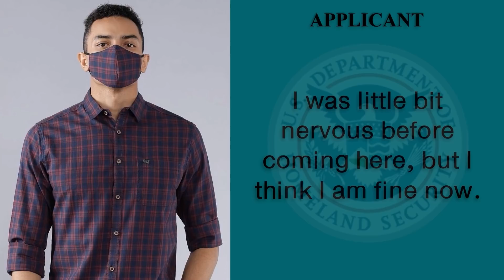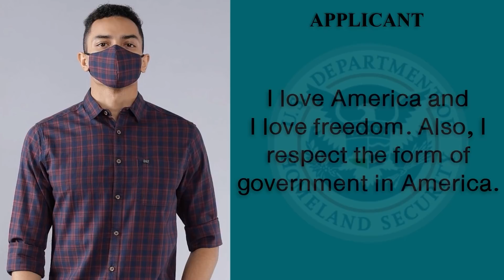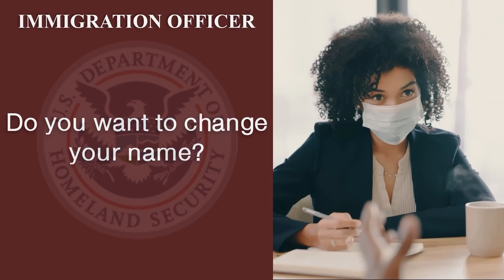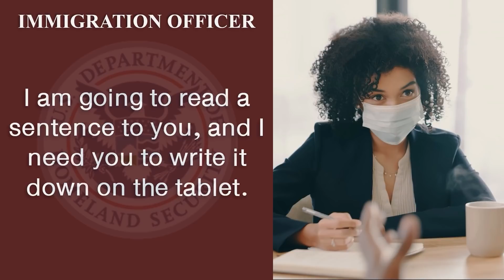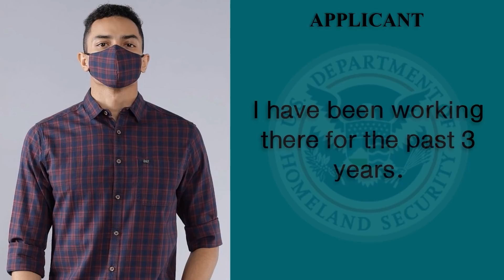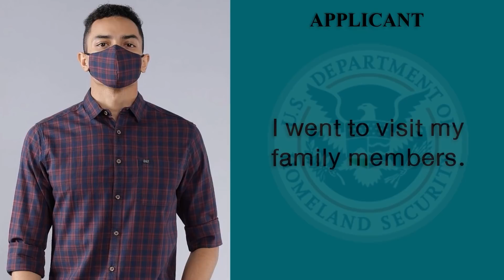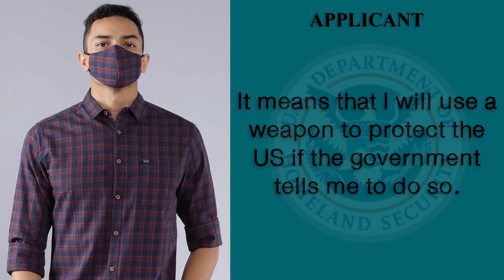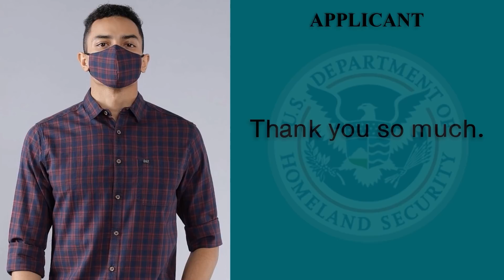American citizenship interview based on N400 Experience for 2022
Experience the latest American citizenship interview for 2022 for US naturalisation. Find out the most common and difficult questions and answers that are usually asked during n400 US naturalisation interview.